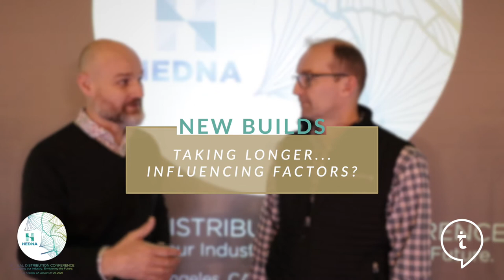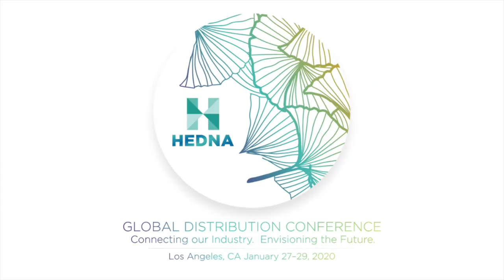2020 HEDNA LA - Jan Freitag Full Interview - Keynote Speaker